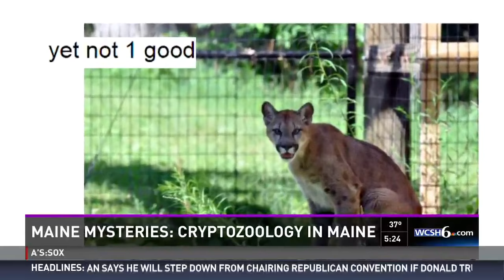Cryptozoology Museum & The Hunt For Bigfoot In Maine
There's a science that is dedicated to finding out if that strange and unfamiliar animal you saw was really what you think it is. It's called cryptozoology, the study of hidden or unknown animals. The only museum in the world dedicated to highlighting this science is the International Cryptozoology Museum